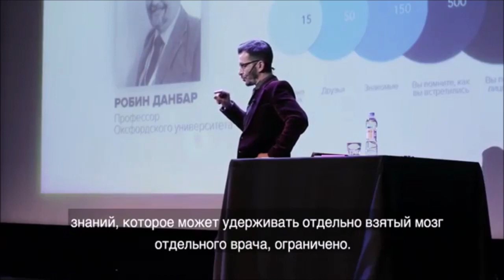Зачем учиться мышлению? А.В. Курпатов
kurpatov_official: Зачем учиться мышлению? Большинство людей уверены, что им это не нужно, потому что они и так умны невероятно. Но подобным образом могут рассуждать только отчаянные дураки. Наша интеллектуальная функция создавалась эволюцией для совершенно другой информационной среды. Сколько медицина знала о болезнях сто лет назад и сколько знает сейчас? Это вообще несопоставимые объемы информации: мы про одну болезнь знаем сегодня больше, чем тогда про все вместе взятые. И ведь это касается абсолютно любого аспекта нашей жизни! Наши мозги в буквальном смысле этой нагрузки не тянут, и нам только кажется, что мы думаем эффективно. Если же мы действительно хотим стать теми, кто умеет мыслить системно, объемно и эффективно, мы должны в принципе перестроить своё взаимодействие с информацией, научиться использовать саму нашу интеллектуальную функцию иначе. Учиться мышлению можно, но сначала надо понять, насколько оно у нас ограничено. Потом разобраться с тем, как оно в принципе работает (о чём я не перестаю рассказывать в лекциях, книгах и в Академии смысла @sense.academy). И уже после этого освоить новые способы организации информации. Да, наше мышление в самом лучшем случае может учитывать лишь 150 характеристик, аспектов ситуации, нюансов. Однако вы можете научиться каждый из этих пунктов делать сложносоставным, состоящим ещё из 150 пунктов, а это уже больше 20 тысяч элементов в совокупности! В общем, нашему мышлению есть куда расти. Главное ему иметь такое желание...